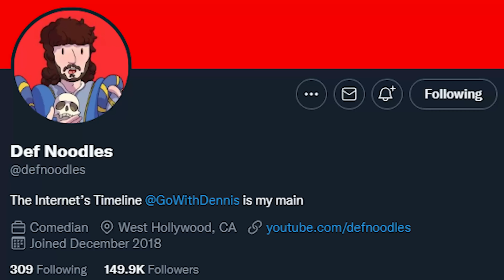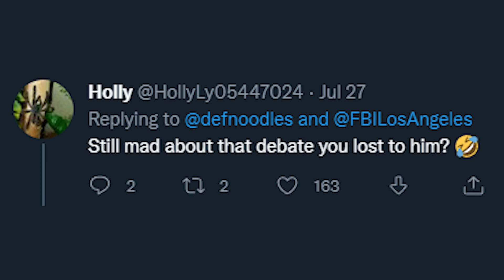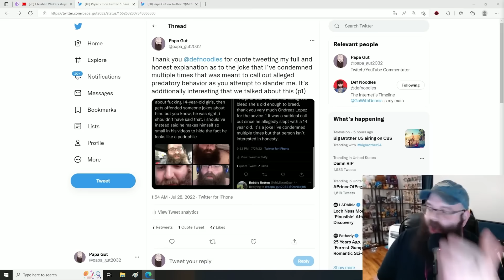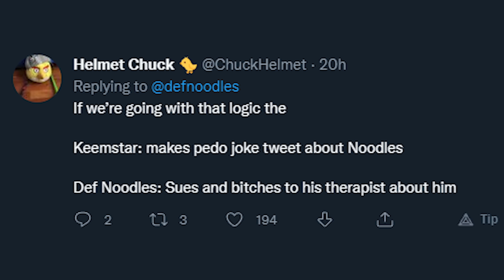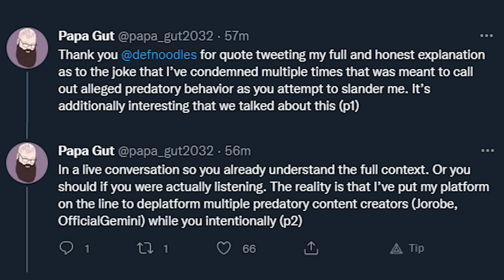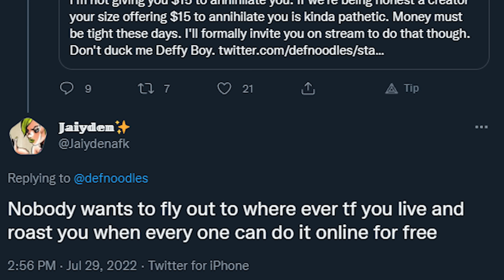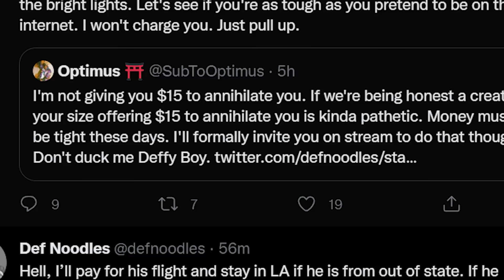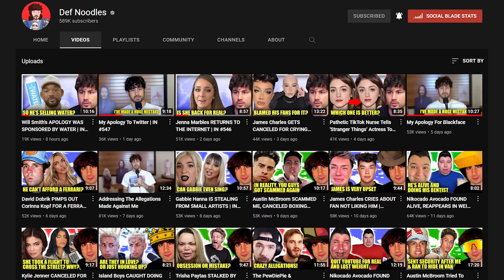Twitter VS DefNoodles Part 2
0:00 Context
3:34 Def Calls PapaGut PED0
5:57 PapaGut Response
11:22 More Twitter Reactions
15:49 DefNoodles in PapaGut Debate (Hypocritical)
19:42 DefNoodles VS Optimus (Roast Battle)
27:54 DefNoodles Apology